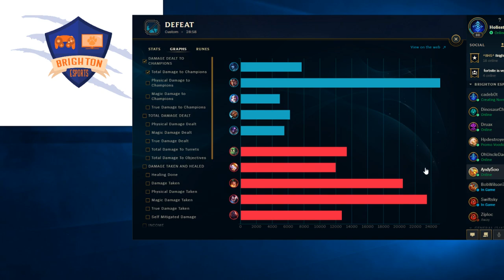HSEL: Brighton vs. CVHS Game 1